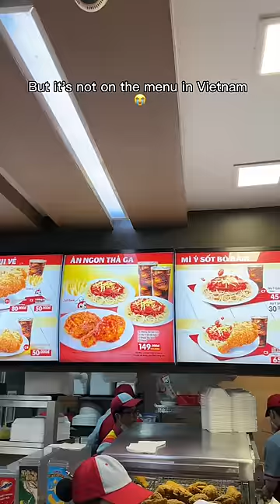Everything I ate at Jollibee in Vietnam 😍🍗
📍Jollibee, Saigonstar, Vietnam 🫶